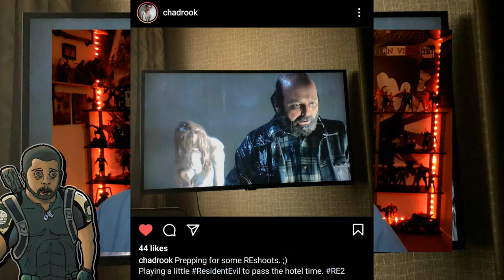RE Reboot: REshoots begin!